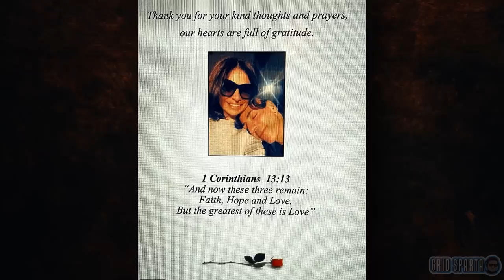Infamous Alen Moradian gunned down in Bondi Junction shootout, laid to rest in funeral ceremony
The incident occurred at Spring Street in Bondi Junction around 8.30 am at an underground car park.
Moradian, 48, was ambushed by two assailants and killed. The police who were informed of the incident rushed to the spot and saw the cocaine lord lying on the road in a pool of blood.
New South Wales police said that two men fired into his vehicle as he sat in the front seat.
“The shooting this morning bears the hallmarks of an organised crime murder,” Det Supt Danny Doherty told reporters.
“He’s a major player. He obviously had a big target on his back.”
Moradian was part of a secret cartel called the Commission, which controls the drug market in Sydney.